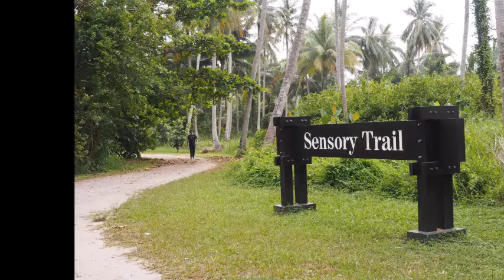The Oriental Harmonicas - La Cumbarsita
La Cumbarsita by Rodriguez, Presented by The Oriental Harmonicas (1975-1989).